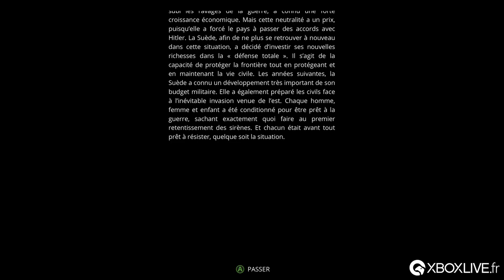Generation Zero - Gameplay - Xbox One X